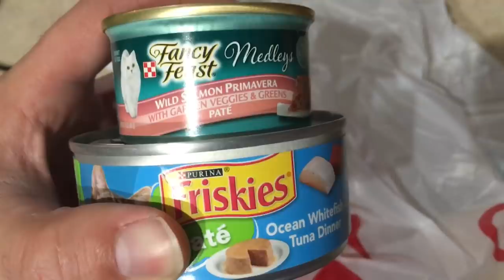Happy National Cat Day with Cinnabon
It's a day to celebrate our fur babies :)